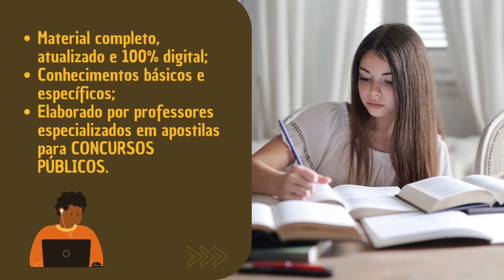Apostila PREFEITURA LAGOA DE ITAENGA PE 2023 Técnico em Contabilidade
➔ Cadastre-se para receber atualizações de todos os concursos 2023. Adquira agora sua apostila para o Concurso da PREFEITURA LAGOA DE ITAENGA PE 2023 Técnico em Contabilidade